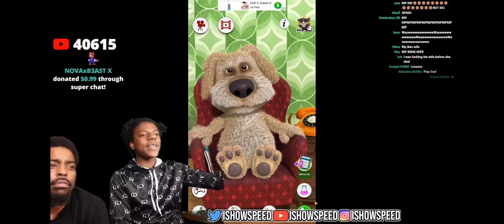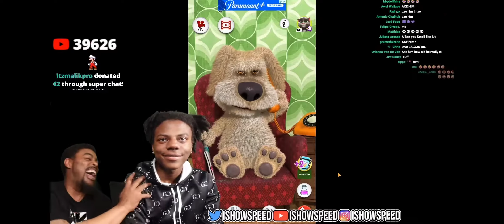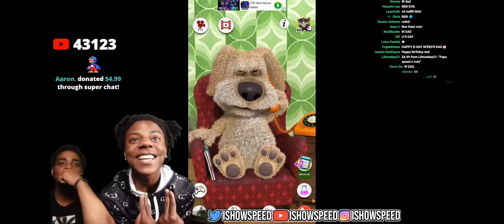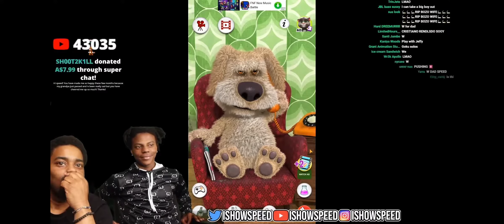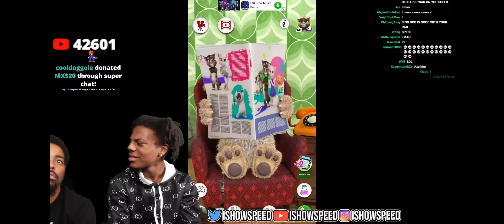ISHOWSPEED Dad talks to Ben